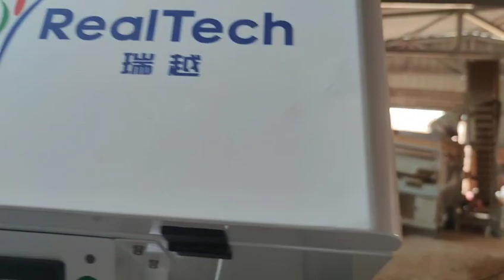Almond Color Sorter Machine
Anhui Realtech 1 Chute Color Sorter Machine,M64 Model, 500-600kg per hour for sorting rice,Almond.